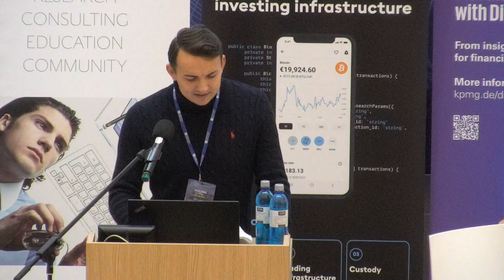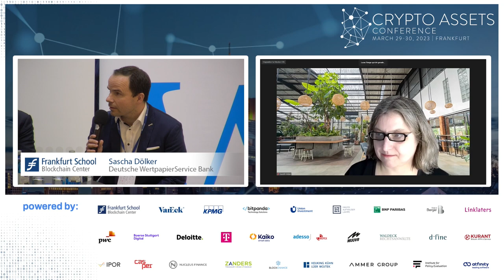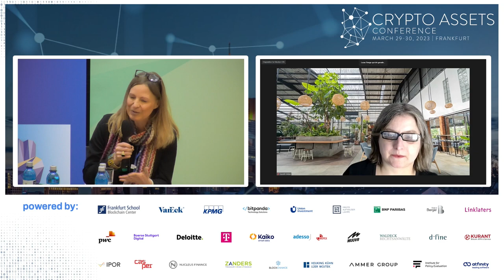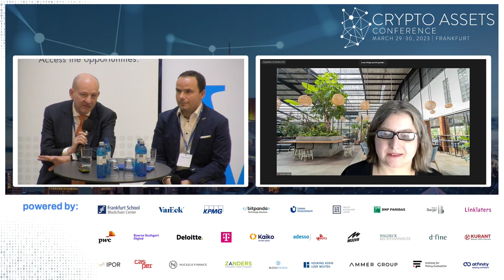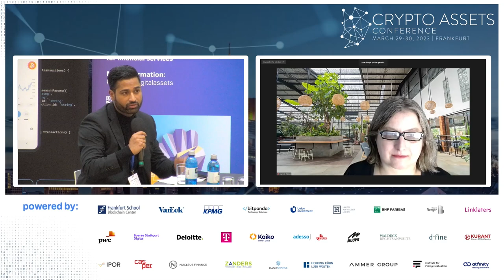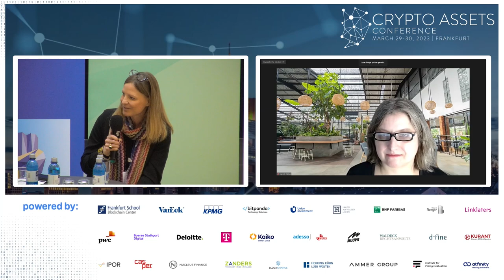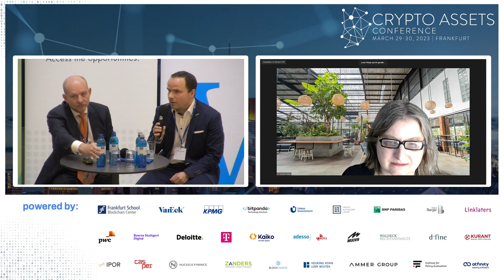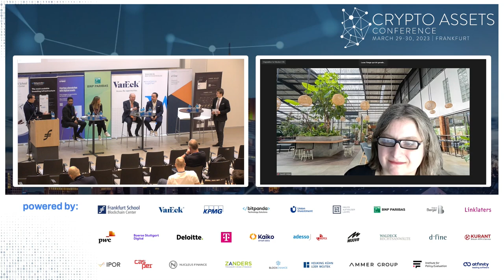Industry Insights (CAC23A) – NFTs: Creativity and Innovative Business Models (Panel Discussion)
In this panel, the speakers talk about NFTs as a merge of digital and physical offerings. They address the new opportunities for consumers and collectors and how creative work and art can be monetized as NFTs. Furthermore, they address how companies can incorporate NFTs into their offerings to engage customers and the NFT investment case.